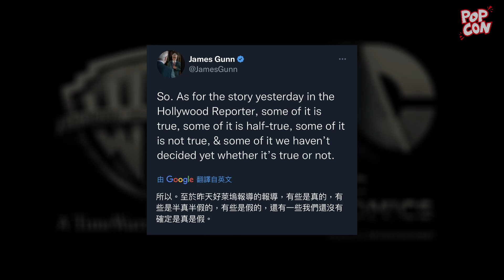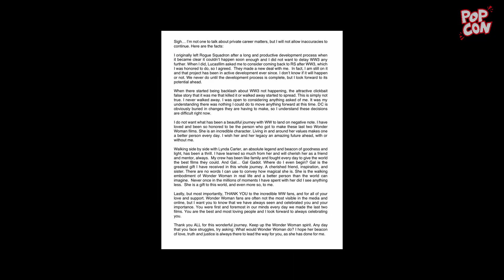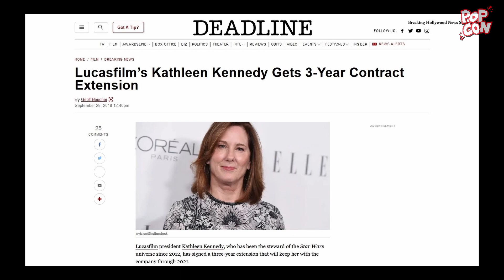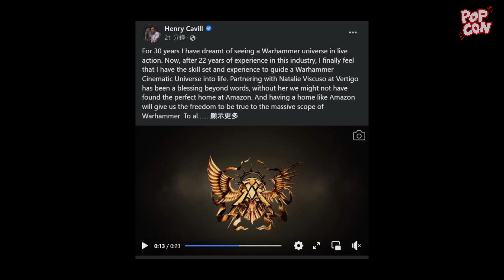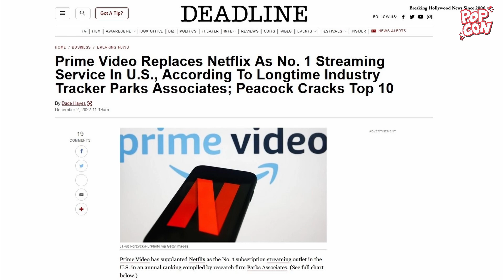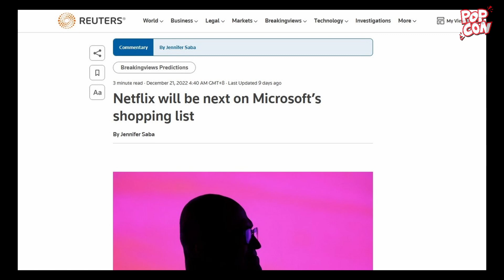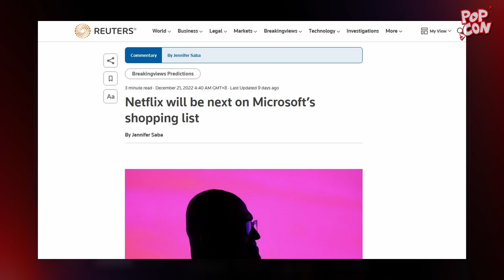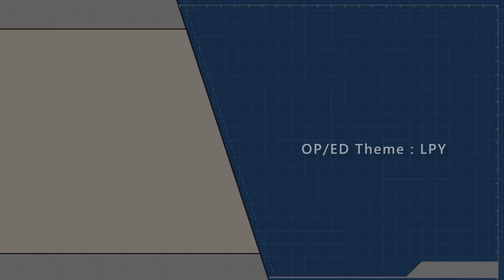S01E19.2 : 1月號 - 月刊 POPCON (2023) - Part 2/3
日期：2023 年 1 月 8日

主持：Kobe & Arthur

由於今集節目稍長，我們分別預備了「長版本」及分成 上/中/下 3部份的版本（兩個版本內容相同）。

【本集內容】
每個月月尾，我哋都會總結一下成個月有乜本地、歐美曰韓潮流文化新聞。

做得唔好會盡快改善，多謝大家支持，希望大家鐘意。

S1 EP.19 月刊 POPCON - 1月號 (2023) - Part 2/3
00:00 - INTRO
00:15 - 華納 DC 引爆大石頭
06:00 - Patty Jenkins 轉戰《俠盜中隊》星戰外傳
08:18 - Kathleen Kennedy「光榮引退」盧卡斯 ?
10:33 - Gal Gadot 回歸 The Fast And The Furious
12:23 - Henry Cavill 全力轉戰 Warhammer 40000
15:10 - 美國 Netflix 訂閱人數被 Amazon Prime  超越 ?
16:15 - Amazon Prime 最新動作
17:40 - Microsoft 打算收購 Netflix !?
21:10 - Microsoft 收購「暴雪」母公司遇上阻力
24:00 - ENDING

【本集內容連結*】

影片中的圖片和音樂由版權持有者所擁有。

《Pop-session / Popcon》網台節目為香港首個以歐美流行文化為中心的談論式節目。

本節目起源自同名專頁《Pop-session》，為首個設立於香港的歐美流行文化專頁，分析和分享各種相關作品，並會提供最新情報。

志在促進香港於歐美流行文化上的認識和交流，提供良好的討論環境。若想了解更多歐美流行文化的資訊請按進以下的連結。